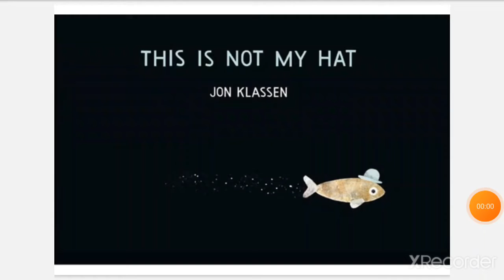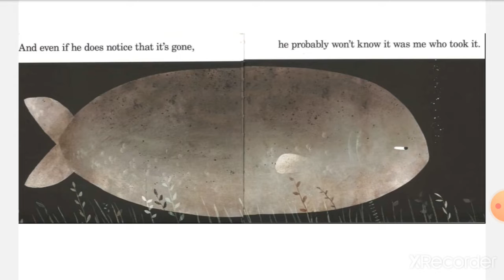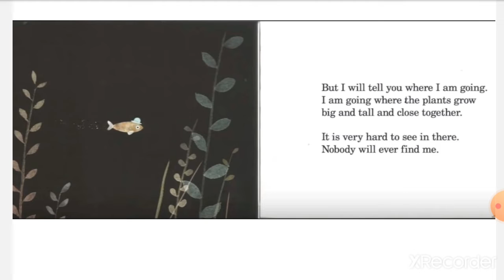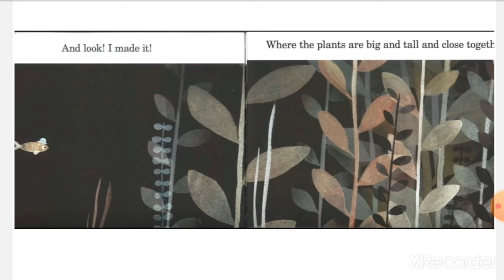This is not my hat 20220222 by Jon klassen